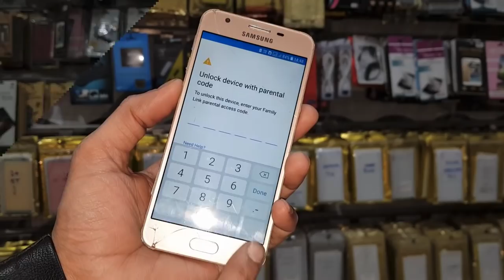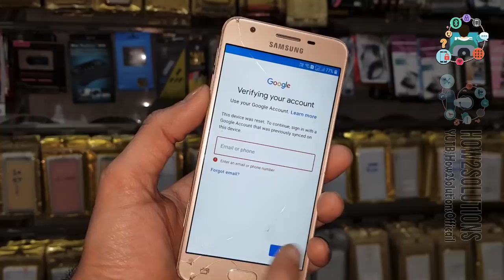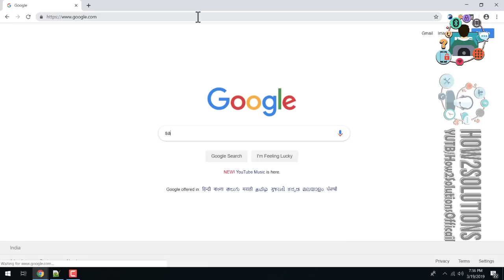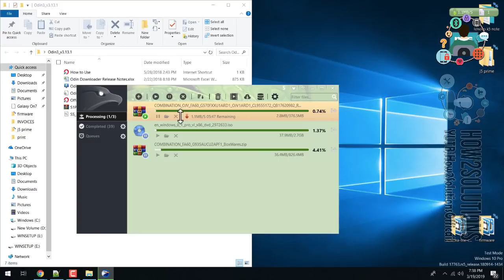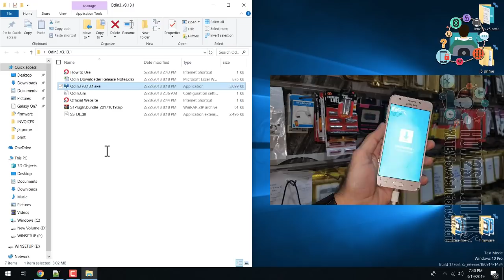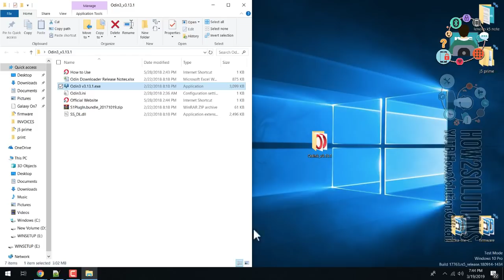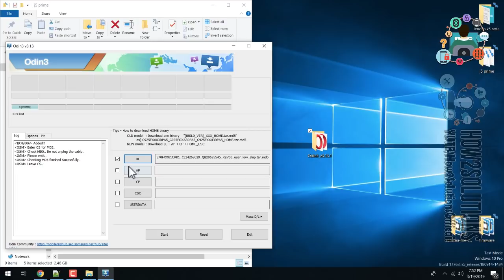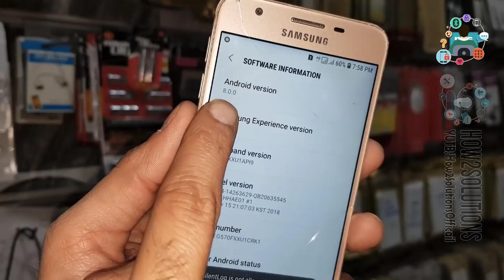Device Locked this device is locked because email was removed Samsung J5 Prime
- -  WORKING ON - -

- - - Samsung FRP - - -
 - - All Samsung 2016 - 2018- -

FRP Android
 - - Honor FRP  - -

Fix
 - - Stuck on Samsung Logo - -